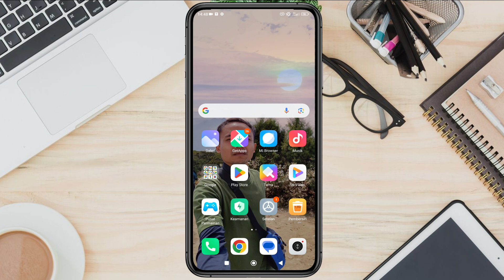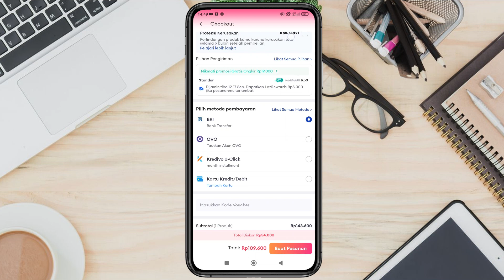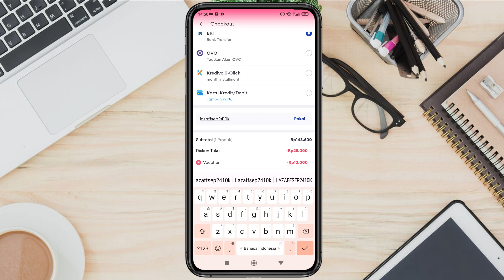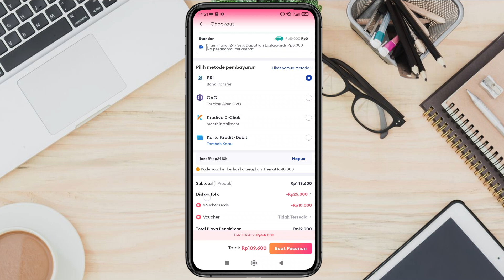Kode Voucher Diskon Lazada Rp 10 Ribu Edisi September 2024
lazzaffsep2410k min 100